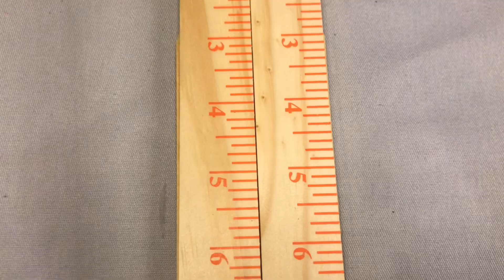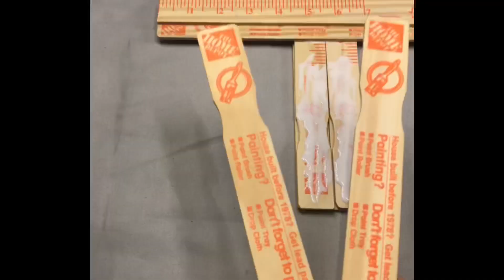How to make a wall cross from paint sticks | step by step tutorial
Learn how to make a wall cross decoration from paint sticks . What you will need is twelve paintsticks from Home Depot , Patching Plaster , Glue ( Mod Podge ) , a small piece of string for hanging, and acrylic paint ( Gesso optional ).
This “ do it yourself “ tutorial will walk you through the process of creating a large and unique home decoration. Don’t be afraid to get your hands dirty and have fun! Great project for the whole family. Fun arts and crafts project for church too. A great Christmas gift for any Christian household .
Feel free to customize this interior design centerpiece to your liking. Just have fun with it ! Share with any of your Artist friends ! Fun DIY project !

Chapters

0:00 how to make a wall cross from paint sticks
0:10 Glue paint sticks
2:23 Add Patching Plaster to paint sticks
5:00 Paint wall cross with Gesso or white acrylic paint
7:00paint cross with cadmium red acrylic paint
7:27 paint wall cross to look like wood
9:00 Thanks & Subscribe !